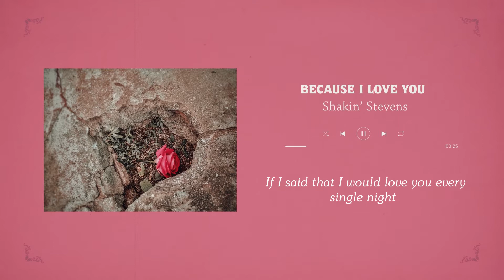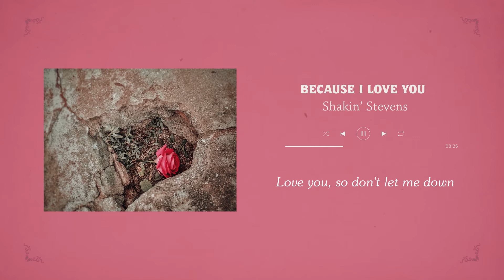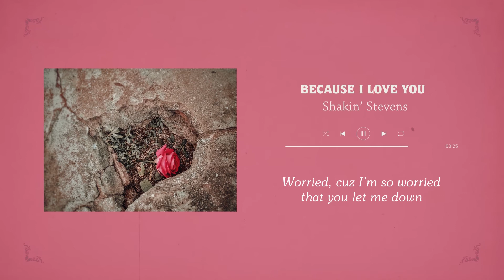because i love you // Shakin' Stevens (Lyrics)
Thank you for listening to this masterpiece :')